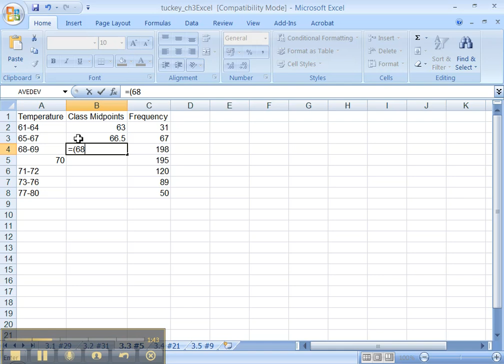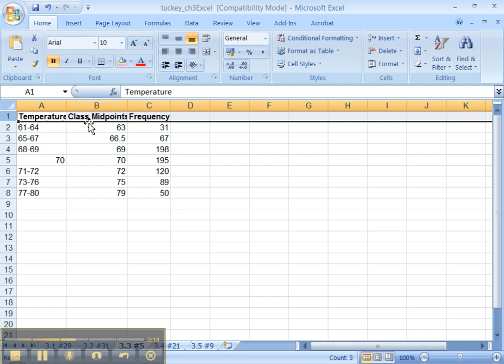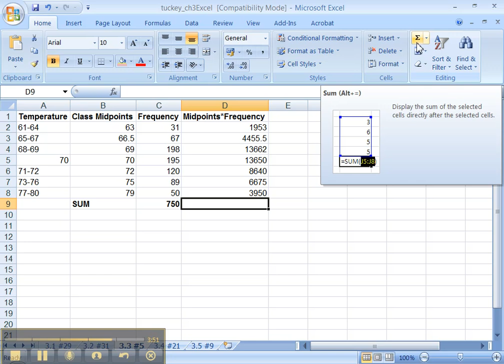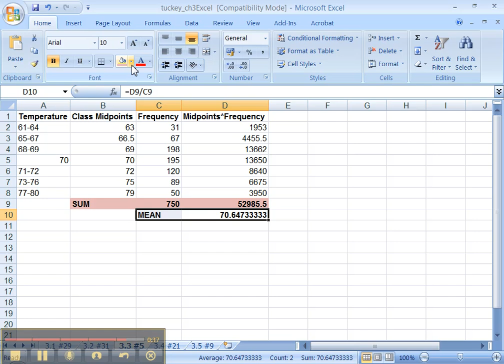3.3 Excel - Part 1 - OLD (Pre FA12)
3.3 #5 - Computing the Class midpoints and the mean for grouped data.

Primarily meant for ONLINE Math 133, PSY 143, CIS 215 students at Jackson Community College, MI.

Textbook is: Statistics: Informed Decisions Using Data (3rd Edition) by Michael Sullivan